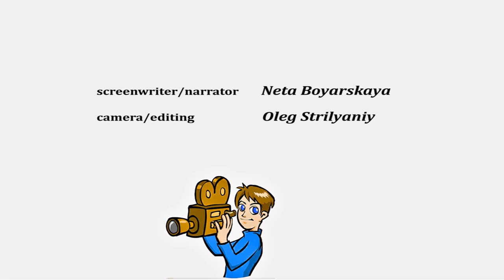ТВ. Музыкальный спектакль: "ЗА ЗАНАВЕСКОЙ СЕРЕБРЯНОГО ВЕКА" в Торонто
"Мой Торонто" видео обозрение:
Торонто. ТВ. Музыкальный спектакль:  "ЗА ЗАНАВЕСКОЙ СЕРЕБРЯНОГО ВЕКА"
бережное прикосновение к одной из неоднозначных страниц жизни и творчества Марины Цветаевой.